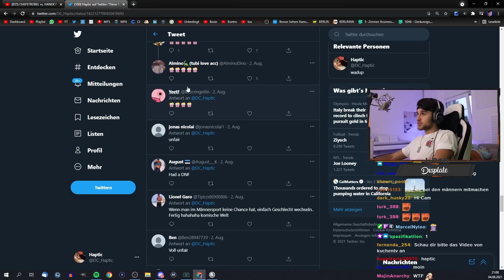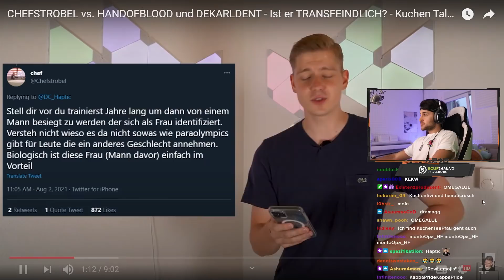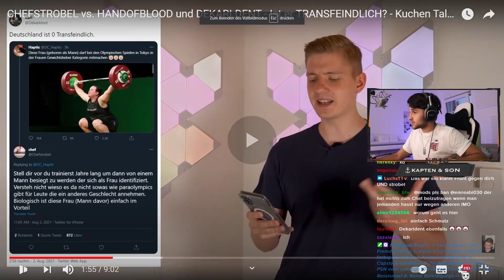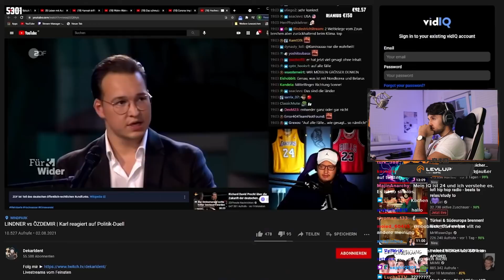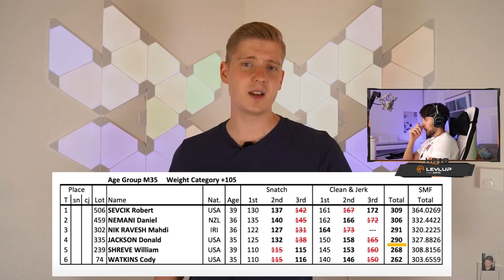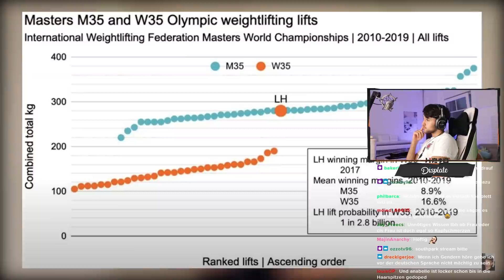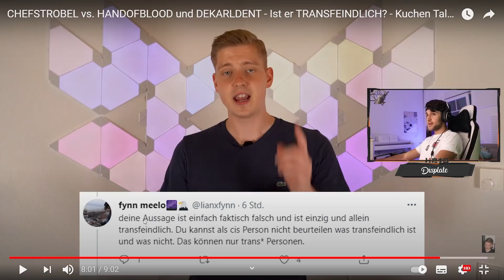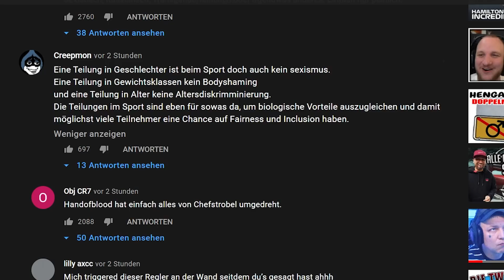BEEF AUF TWITTER? | Haptic Realtalk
✘Streams sind spontan. Follow auf Twitch da lassen und Benachrichtigung
   einschalten, um beim nächsten Stream LIVE dabei zu sein! ❤

Edit: @JuriiK_VR